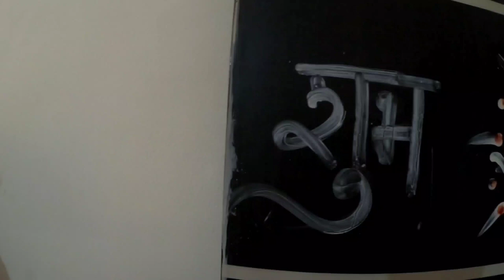🥰मित्राकडे गेलो कल्याणला नवीन घराच्या गृहप्रवेशासाठी / mumbai / Dapolikar shubhankar🥰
मला instagram वर फॉलो करा.